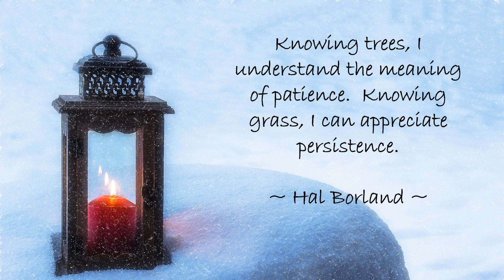7 Powerful Quotes about PATIENCE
7 Powerful Quotes about PATIENCE.  Which was your favourite quote, list it below in the comments or share a personal favourite.